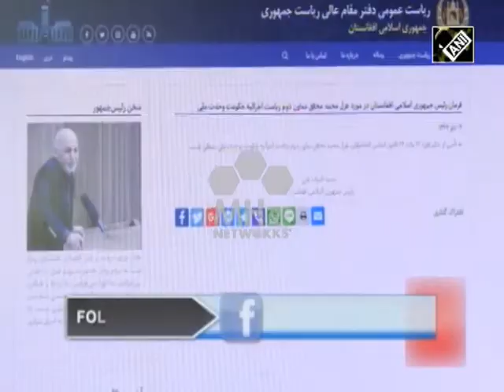Afghanistan News - Mohaqiq’s dismissal violates NUG agreement: Afghan CEO’s Office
Afghanistan's Chief Executive Abdullah Abdullah’s Office has expressed strong disapproval on the dismissal of second deputy Mohammad Mohaqiq by the Presidential Palace. The move comes a week after Mohaqiq announced he will run as second vice president on Mohammad Hanif Atmar’s election ticket.